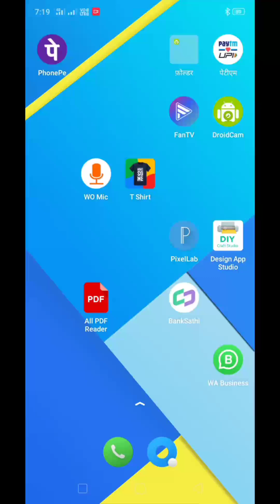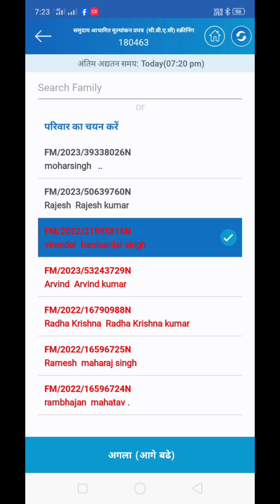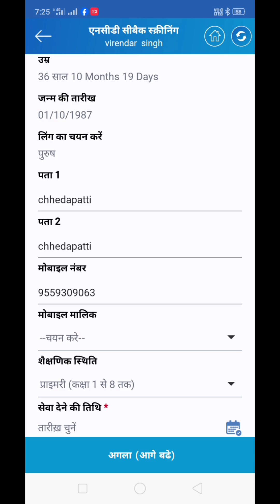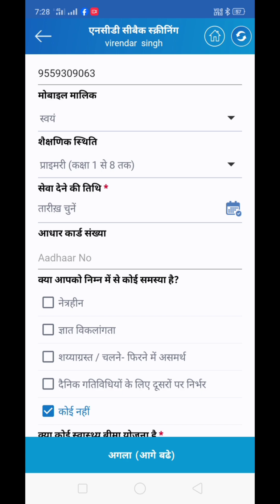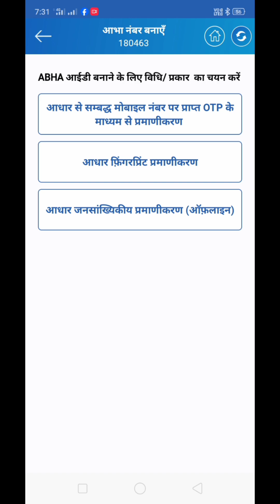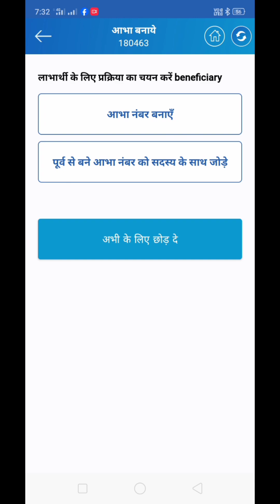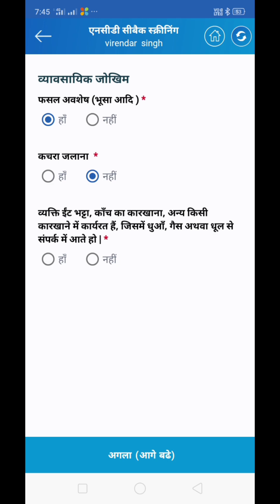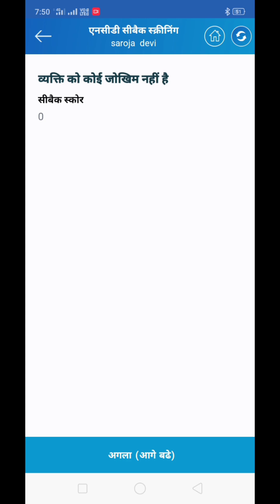आशा डायरी।सीबैक सर्वे करना सीखे। एक वीडियो । सीबैक फार्म भरन सीखे हिन्दी में। मोबाइल से सीबैक सर्वे